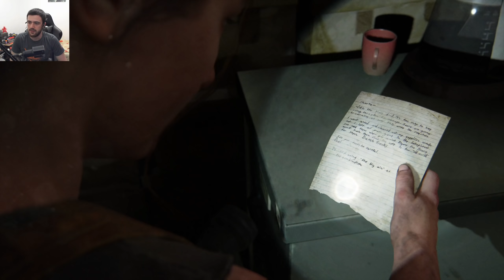Moldoveanu Joaca: The Last Of Us Part 2 #13 "Planul lupilor"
PC de stream/inregistrat:
RAM: 2x8Gb HyperX Predator 3200MGhz
Periferice:
Monitor : MSI MAG27CQ
Mouse: HyperX Pulsefire Surge
Tastatura: HyperX Alloy Elite RGB
Casti:HyperX Cloud Alpha
Placa de captura: Avermedia Live Gamer Ultra
Camera Web: Logitech C920